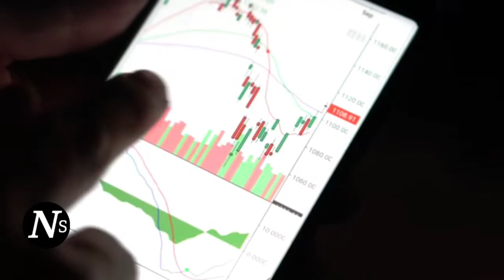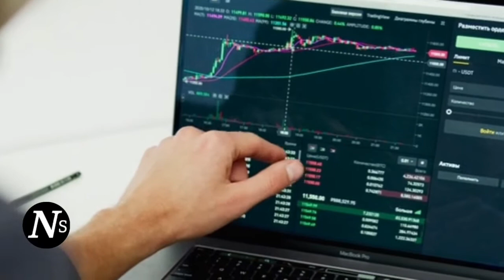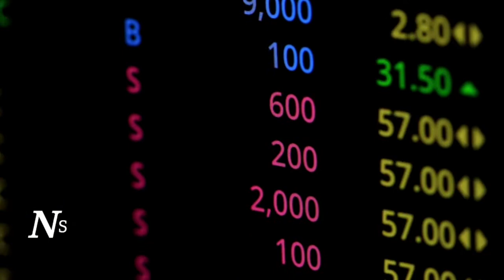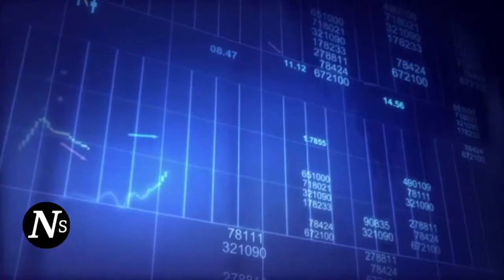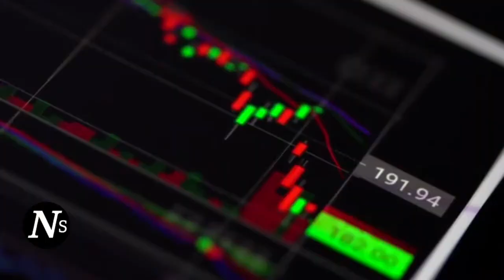Forex Lacag badan Ka samee Waa maxay Forex trading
@ASAD HAGIO 27
@Ogaal cusub
@Hosow Pro
@idaacadda buuloxuubeey
@King Ck Films & Vlogs
@ArimaHeena @ASAD HAGIO 27  @iM252  @Ogaal cusub  @DADWEYNAHA ,  @Adna Channel  @Dirisle Abdi  @SuhaybSaajid Media Pro  @Waaberi Media  @Sahanka Xogaha